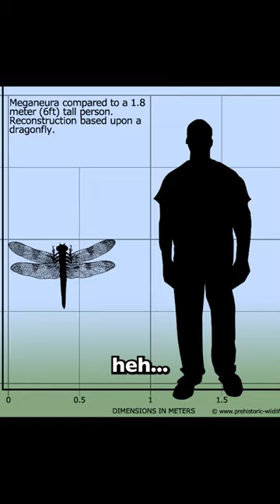These Animals Used to Be GIANTS!